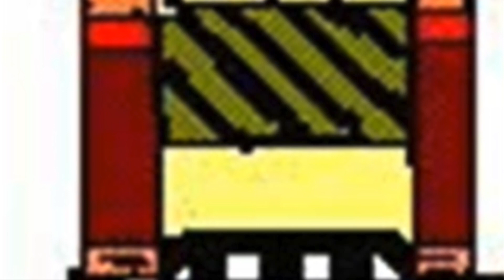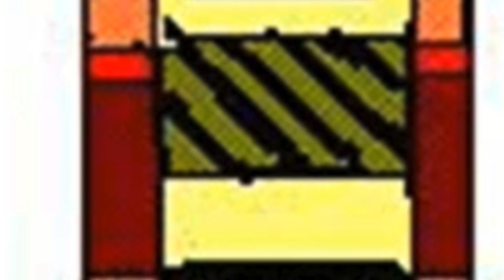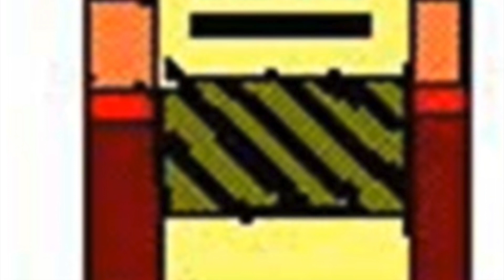Jam Backing Track - Key Of G Major - Tempo 120 BPM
Hey Guys ! according to popular demand here is a backing track for lead guitar  solo or lead piano solo in the key of G major, with 3 chords G major, C major and D major, with the chord progression being G major to D major to C major (then repeats till the end). is at 120 BPM (Beats Per Minute). This is designed for the G major pentatonic scale :) Enjoy ! :)